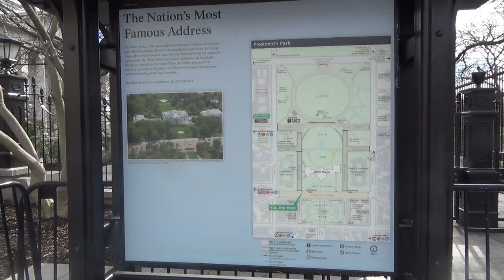THE WHITE HOUSE (BEST PHOTO SPOT) - WASHINGTON DC TRAVEL GUIDE WASHINGTON D.C. TOUR GUIDE (H STREET)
The White House in Washington DC or Washington D.C. and the best place to take photos or a nice photo spot or photography spot from H Street and a Washington DC travel guide or Washington DC tour guide for my trip and vacation traveling there in February 2023 and a good place to park for parking here is the Union Station Parking Garage and also to see the Washington Monument, the United States Holocaust Memorial Museum, the National Gallery of Art, The Lincoln Memorial and more museums and monuments and my channel will have fun videos of my life including travel and activities and about me, I am a gymnast and gymnastics instructor and life long resident of the New Jersey Shore area.